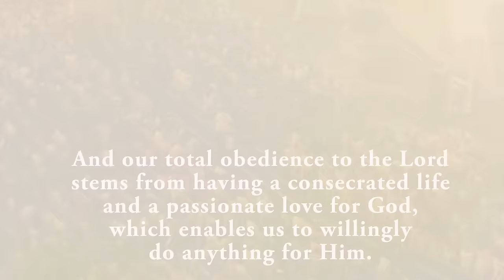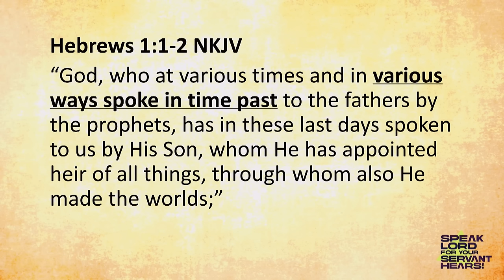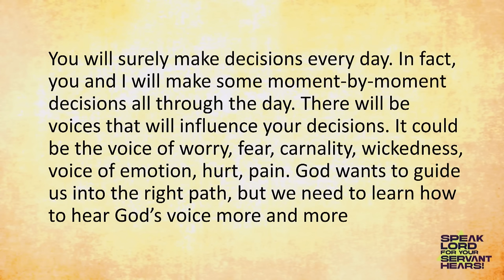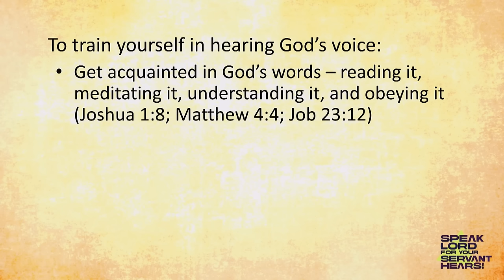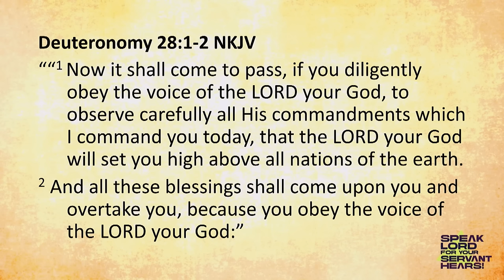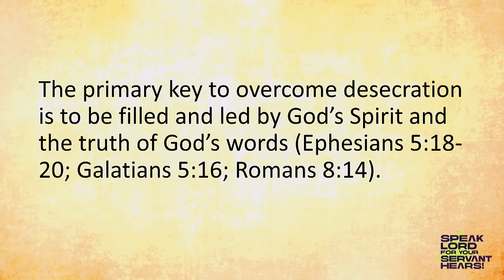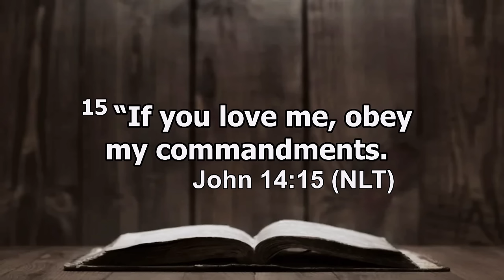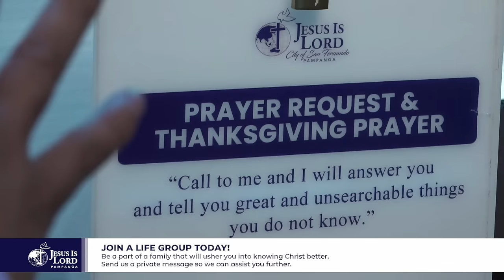SPEAK LORD FOR YOUR SERVANT HEARS | Ptr. Alex Garcia @JIL CSFP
JIL Pampanga Online Worship and Healing Service (March 03, 2024)

Preaching Message:
SPEAK LORD FOR YOUR SERVANT HEARS
Text: 1 Samuel 3:1-10
Preacher: Rev. Alexander O. Garcia
Series